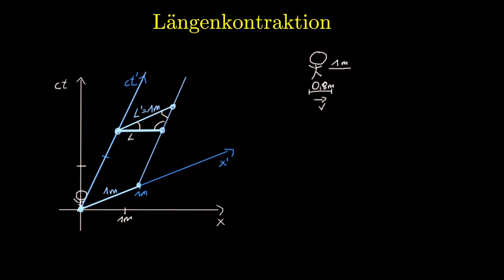Längenkontraktion im Minkowski-Diagramm (Physik)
In diesem Video schauen wir uns an, wie man sich die Längenkontraktion im Minkowski-Diagramm einfach veranschaulichen kann! Die Längenkontraktion besagt, dass bewegte Objekte relativ zu einem Beobachter für diesen Beobachter kürzer sind.

Mit den Minkowski-Diagrammen kannst du dir die spezielle Relativitätstheorie sehr einfach veranschaulichen! Minkowski-Diagramme sind sogenannte Raum-Zeit-Diagramme d.h. sie sind ein Koordinatensystem mit mindestens einer Orts und einer Zeitachse. Man kann in einem Minkowski-Diagramm die Bewegung irgendeines Objektes durch Raum und Zeit anschaulich auf sogenannten Weltlinien darstellen. Mit diesen Weltlinien kannst du dir alle Effekte der speziellen Relativitätstheorie graphisch vorstellen.

Die spezielle Relativitätstheorie beruht auf dem einfachen Prinzip, dass es keine absolute Geschwindigkeit gibt, und dass daher alle Experimente in Inertialsystemen gleich ablaufen müssen. Daher muss auch die Lichtgeschwindigkeit unabhängig vom Bewegungszustand eines Objektes sein! Wenn nicht alle Experimente in Inertialsystemen gleich wären also zum Beispiel die Lichtgeschwindigkeit wäre nicht konstant, dann hätte man eine Möglichkeit die absolute Geschwindigkeit zu messen. Diese Möglichkeit hat man aber nicht, daher gibt es keine absolute Geschwindigkeit.

Timestamps:
0:00 - Was ist die Längenkontraktion?
0:40 - Längenkontraktion im Minkowski-Diagramm

▶︎ Experimentalphysik 2: Elektrizität und Optik von Wolfgang Demtröder